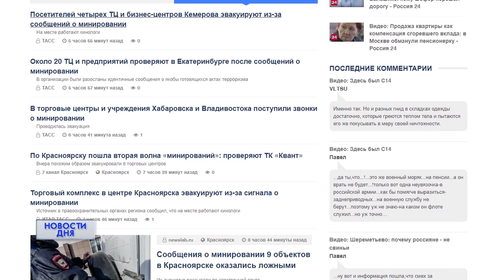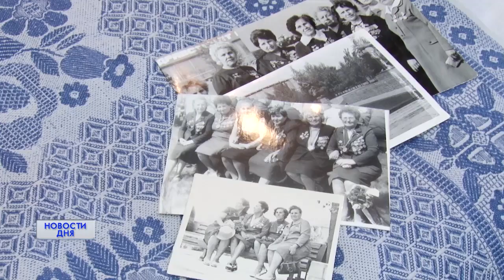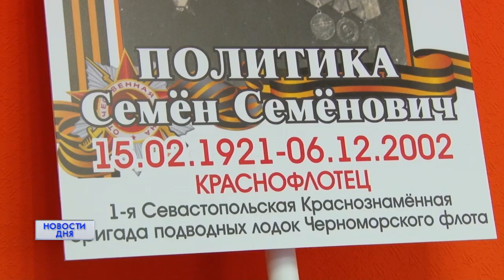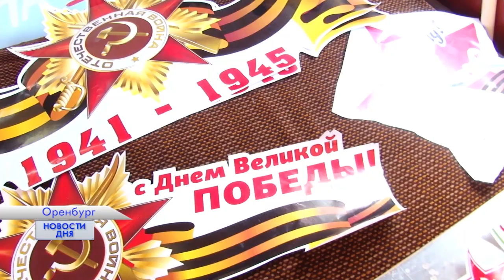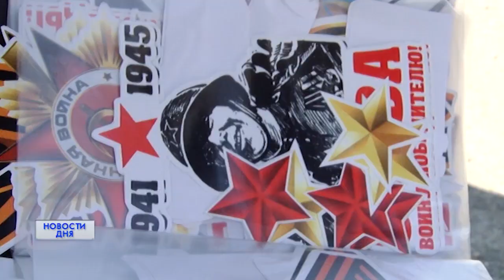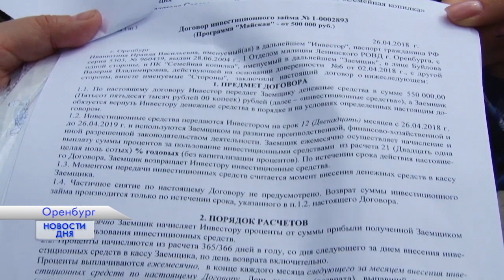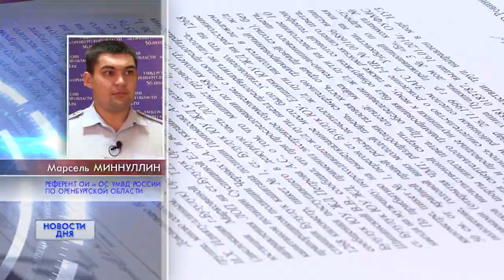НОВОСТИ ДНЯ 19:00 08.05.19